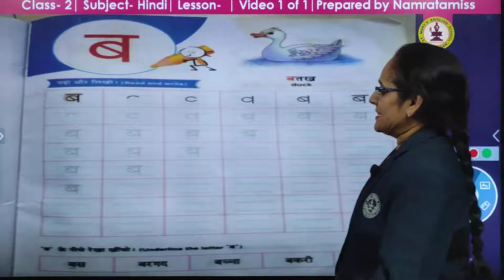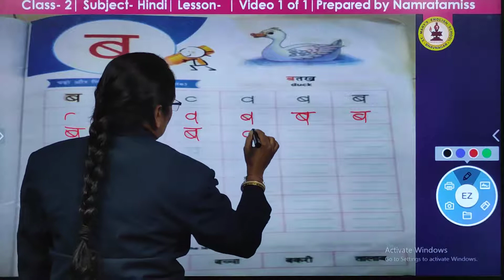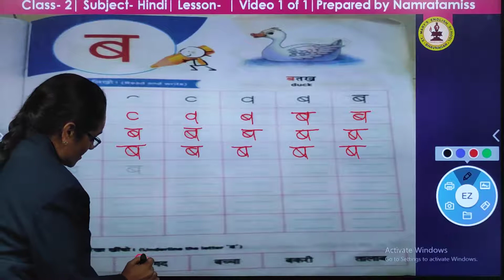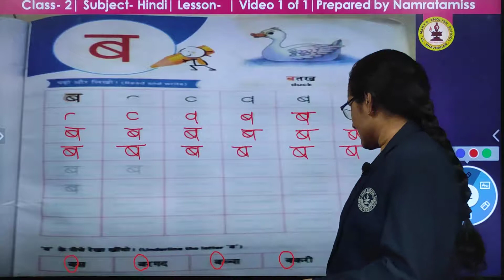Ekai B HINDI Std2 SEM2 by Ms Namrata Ajwalia